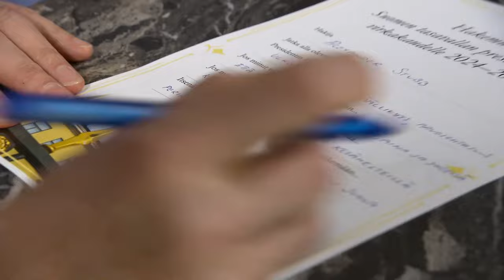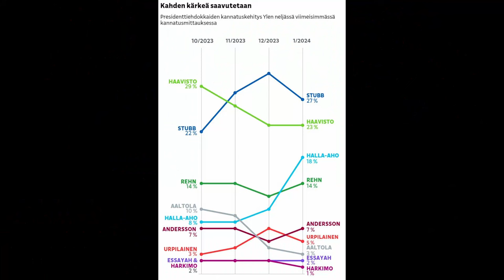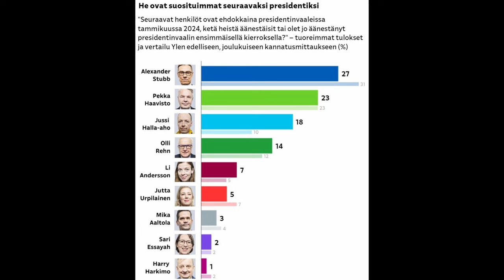Alexander Stubb lupaa Mika Tommolalle: Ei aio käyttää sortseja presidenttinä. Presidentin vaalit.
Presidentin tärkeimmät tehtävät: Ulkopolitiikka, ylipäällikkyys ja arvojohtajuus (välittävä, keskusteleva, läsnäoleva, empaattinen, kuunteleva).

Stubb herätti aikoinaan kohua pukeutumisellaan, etenkin sortsivalinnoilla. Tommola kuitenkin ihmettelee ohjelmassa, miksi ihmeessä sortseja ei voisi käyttää.

– Kekkonen kyllä käytti, mutta tällaisessa modernissa demokratiassa se voi olla vähän vaikeampaa. Voi tulla sanomista, Stubb vastaa Tommolan ihmettelyyn.